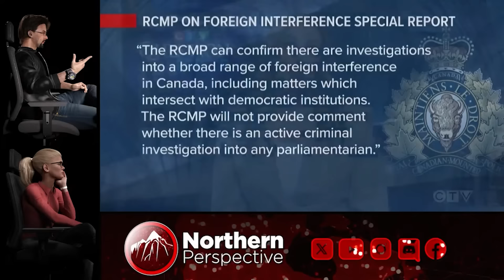Liberal SCREWS Trudeau's Narrative on LIVE TV! "YOU'VE DONE NOTHING!"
🇨🇦 TBD